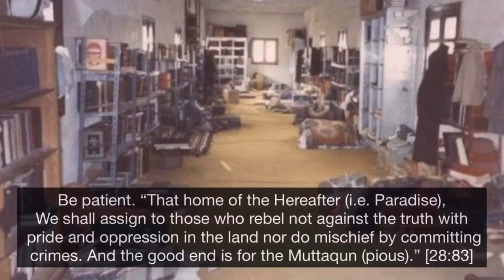Be patient upon the Sunnah | Shaykh Muqbil ibn Hadi al-Wadi’i